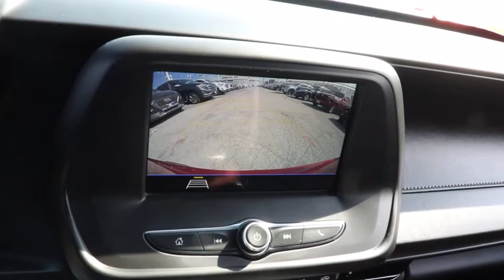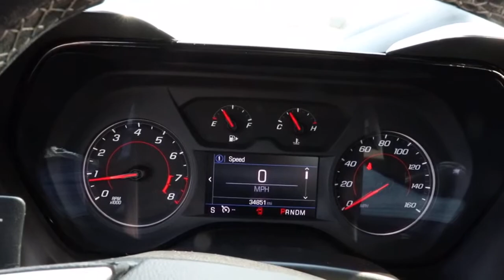2019 Chevrolet Camaro Near Me, Oak Lawn, Matteson, Northwest Indiana, Calumet City P21561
Red Hot Used 2019 Chevrolet Camaro available in Chicago, Illinois at Kingdom Chevrolet. Servicing the Oak Lawn, Matteson, Calumet City, area.

Kingdom Chevrolet
6603 S Western Ave

Recent Arrival! 2019 2D Coupe Chevrolet Camaro 1LT Red Hot 8-Speed Automatic RWD 2.0L Turbocharged HUGE INVENTORY REDUCTION SALE GOING ON NOW!! NO CREDIT, LOW CREDIT NO PROBLEM . WE HAVE THE TEAM TO HELP YOU GET INTO A GREAT DEPENDABLE RIDE.